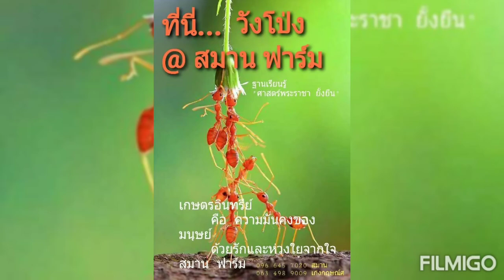วันที่ 12 เดือน 12 ปี 63 กับงานที่ สมานฟาร์ม เกษตรอินทรีย์คือความมั่นคงของมนุษย์ ตามศาสตร์พระราชา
เทิดพระเกียรติในหลวงรัชกาลที่ ๑๐ บูชาคุณพ่อหลวงรัชกาล ที่ ๙

การทำงานของเรา ทำด้วยความรักในศาสตร์พระราชา และคำสอนของพ่อหลวง ที่นี่ สมานฟาร์ม อำเภอวังโป่ง จังหวัดเพชรบูรณ์

นำโดย
นายสมาน หลวงจันทร์
นายเก่งกฤษณ์ ศรีทอง

และพี่น้องสมาชิก กลุ่ม เกษตรอินทรีย์คือความมั่นคงของมนุษย์ ตามรอยพ่อหลวง อำเภอวังโป่ง จังหวัดเพชรบูรณ์

เดินทีละก้าว. เดินหน้า ตามกำลัง เราจะเดินไปหาความหวังโดยไม่หยุดรอความหวัง. แล้วพบกันที่สมาน ฟาร์ม "เกษตรอินทรีย์เพื่อความมั่นคงของมนุษย์"

งานเราเดินหน้า
แบบ วันต่อวัน
ตามปัจจัยเท่าที่มี ด้วยการสนับสนุนของสมาชิกในกลุ่มและผู้ที่มองเห็นความสำคัญของการสร้างศูนย์การเรียนรู้ ศาสตร์ปรัชญาเศรษฐกิจพอเพียง ที่สมาน ฟาร์ม อ.วังโป่ง จ. เพชรบูรณ์